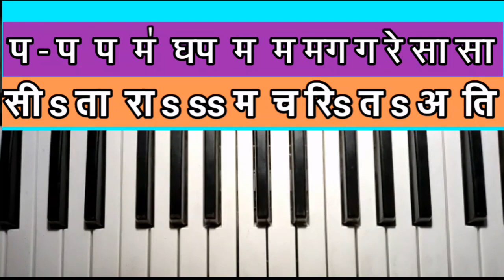Ramayan title song-Easy way to sing and play. रामायण धारावाहिक के टाइटल सॉन्ग को सटीक बजाना सीखें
सटीक रूप से रामायण धारावाहिक के टाइटल सॉन्ग को आसानी से बजाना सीखें
Ramayan title song -Sing and play